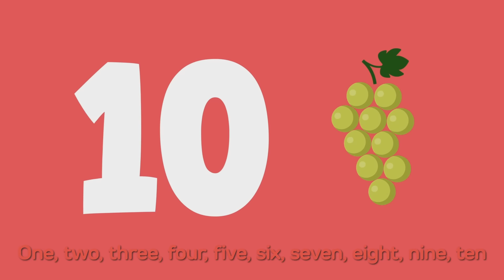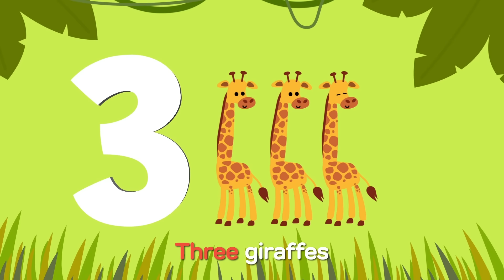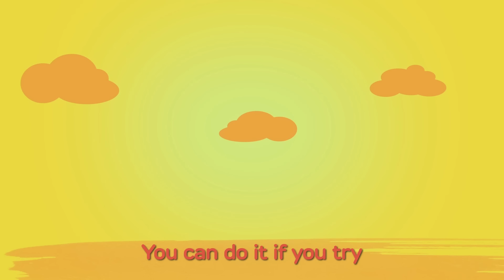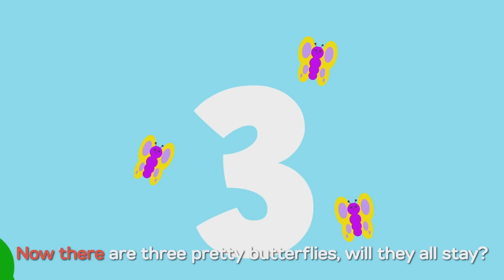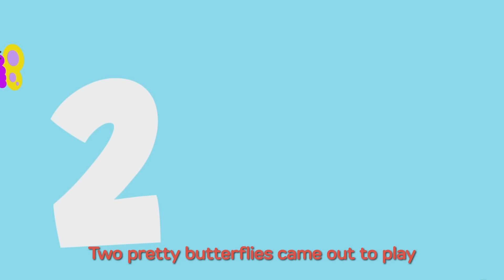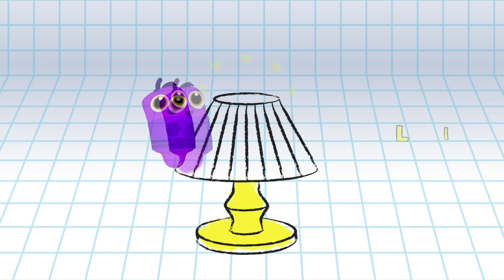Brush Your Teeth Song | The Googies Compilation | Morning Routine & Nursery Rhymes | BabyFirst TV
The best educational daily routine & original songs with Color Crew babies,GaaGaa & GooGoo, Harry and more  .
The "Googies" with their best songs compilation | 30 min of nursery rhymes & original songs | Learning numbers, First words & vocabulary for kids | Emotions song for kids | Feelings songs | Dancing with animals | Learn English for Kids | Kids Songs | Sing along | Educational Children Song | Kids vocabulary | Toddler learning videos | Full compilation | Manners Song |  Counting Fruits & Veggies | Learn about good manners | BabyFirst TV